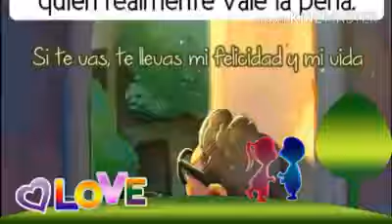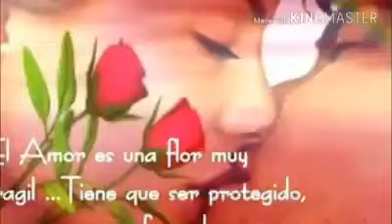ÉXITO SONIDERO-SALSA-SONIDO DISCOMOVIL MONTE NEGRO